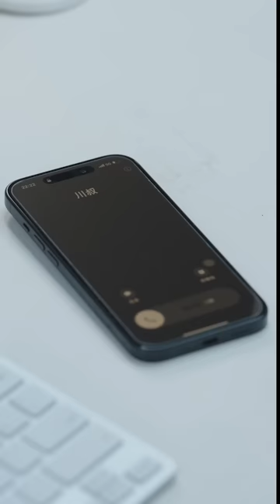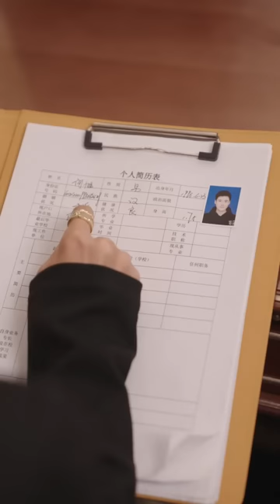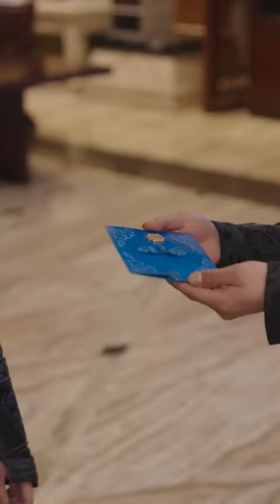【真龍神婿-全集】靠擺攤為生的窮小夥，被千金瘋狂追求，卻被丈母娘百般嫌棄，誰知他真實身份竟是戰神之子....